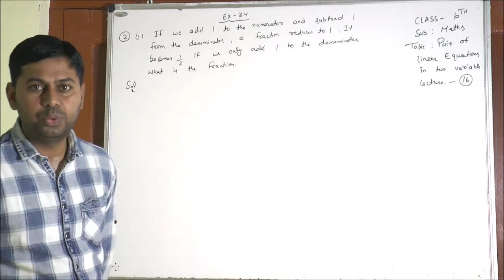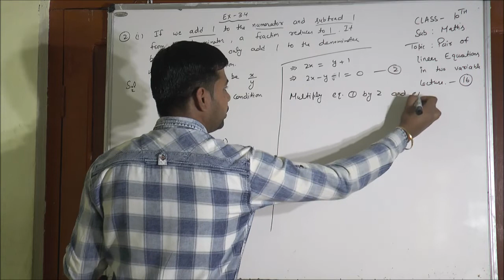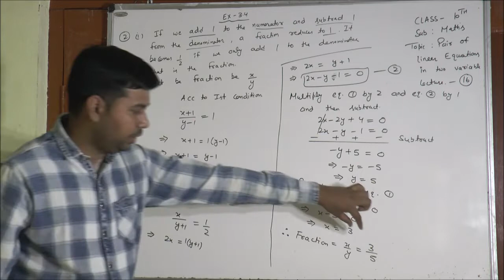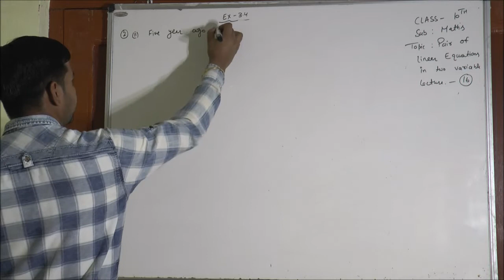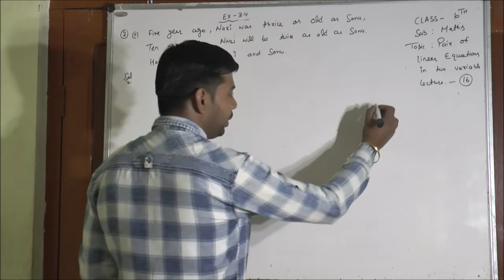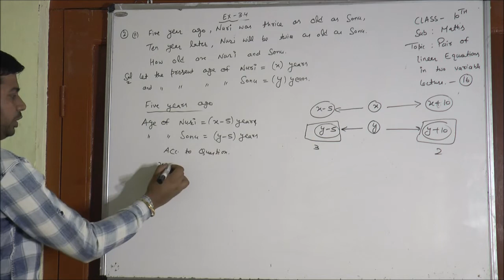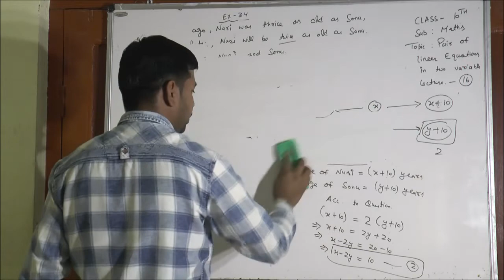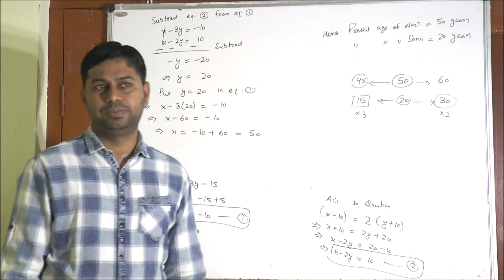10th-Maths- Lecture-16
This lecture is delivered by the Mohit Kalsotra